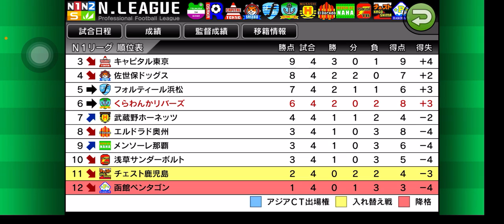【カルチョビットA 】つくば・ダ・ガマ＆エルドラド奥州 公式戦2連戦【440】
‹前提›
1. 補強は女子選手のみ。安い年俸の選手を優先的に獲得
2. 相手の力に応じて出場選手をローテーション
3. MFのスタミナが切れやすい。MF中心に強化